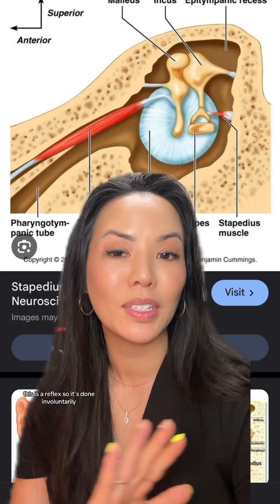Fun fact: the stapedius muscle is the smallest muscle in our body!